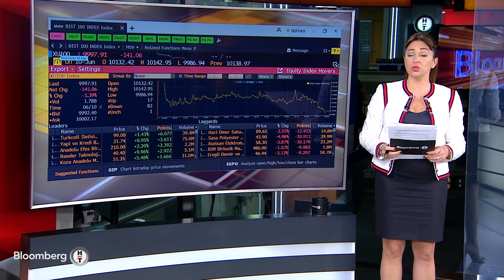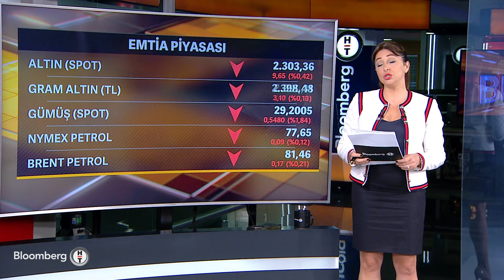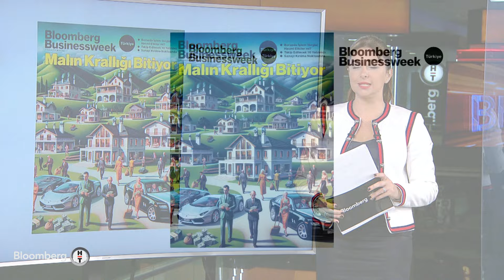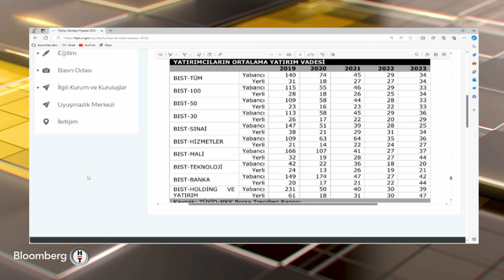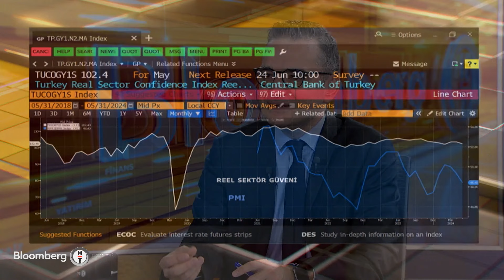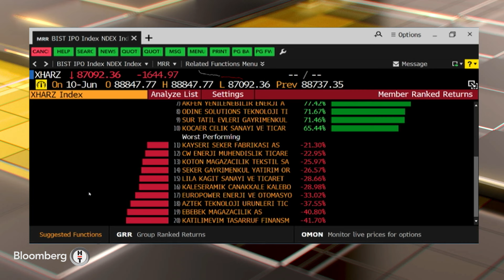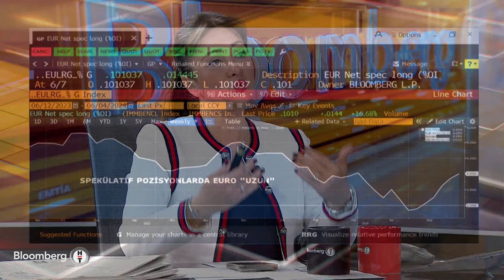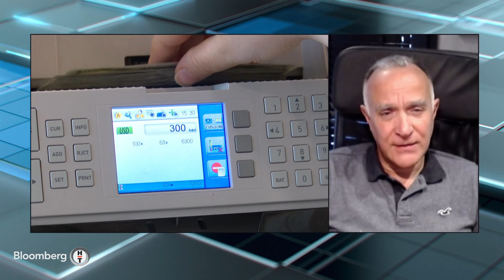İlk Söz - "Borsaya Vergi Planının Etki Analizi Bir Kez Daha Yapılmalı" | 11 Haziran 2024